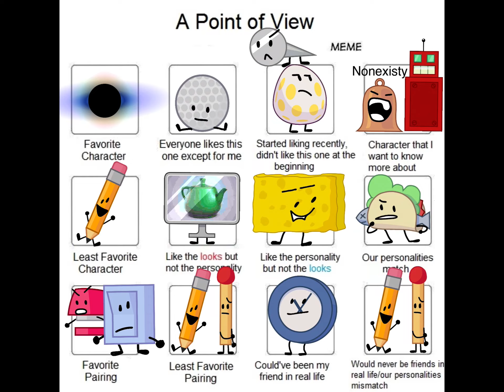Point of View + Who I Voted For in Each Episode of BFB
I wanted to share these to you guys but I didn’t want to make two separate videos, so I combined them into one